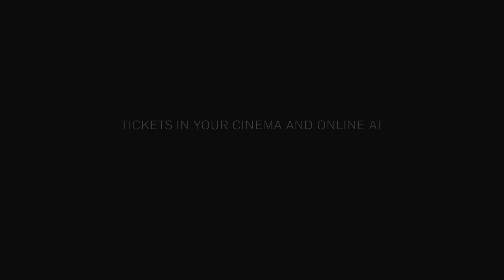BERLINER PHILHARMONIKER Live Cinema Season 2013/14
Watch the world's greatest orchestra broadcast live to cinemas in high definition and sensational 5.1 surround sound. A series of three concerts begins on 6 December 2013 with vivacious young star conductor Gustavo Dudamel conducting a mixed programme of Stravinsky, Schubert and Beethoven. This is followed by the magical collaboration of Sir Simon Rattle, Peter Sellars and a top-class cast of singers in the St John Passion by Bach. The final live broadcast of the series is the End Of Season Concert from the Berlin Philharmonie, with Sir Simon Rattle conducting Daniel Barenboim on piano - two of the greatest musical figures of our day on one stage. For more information and to book tickets